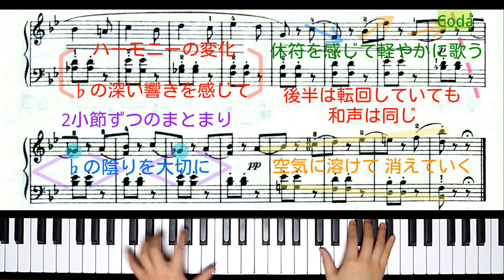【全国1位が教える】チャイコフスキー：新しいお人形 Tchaikovsky: The new doll Op.39-9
〇第6回ヤマハジュニアピアノコンクール
A部門 セミファイナル 課題曲

▼楽譜： 「チャイコフスキー作品集」より 子供のアルバム 9番（東芝EMI）

【Tchaikovsky: The new doll Op.39-9】